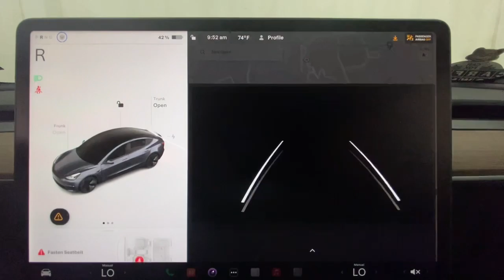2023 Tesla Model 3 Rochester, Victor, Pittsford, Webster, Spencerport, NY VTC45878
Gray Used 2023 Tesla Model 3 Base available in Rochester, New York at Auction Direct USA Rochester. Servicing the Victor, Pittsford, Webster, Spencerport, NY area.